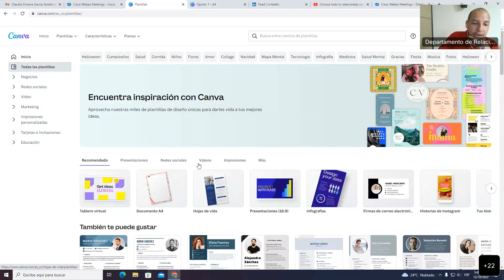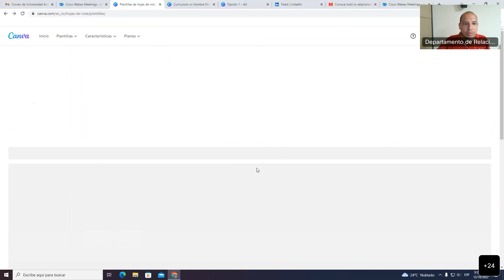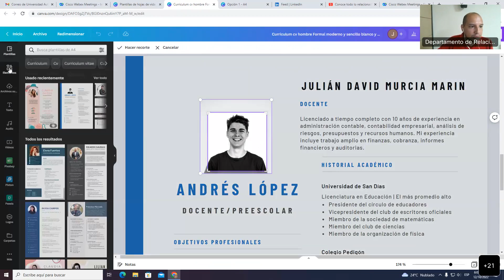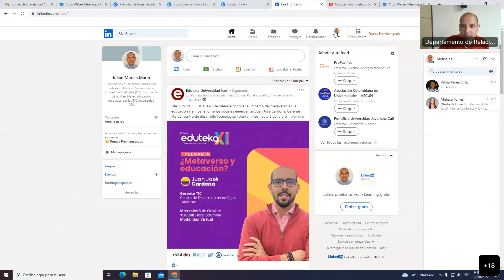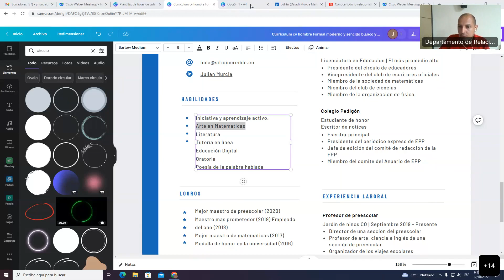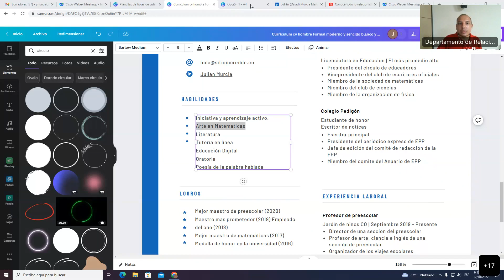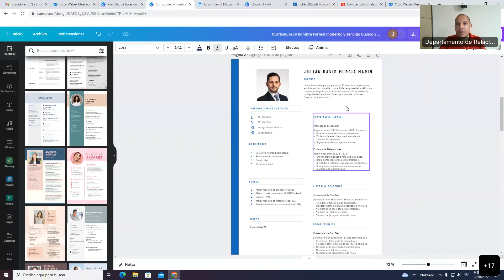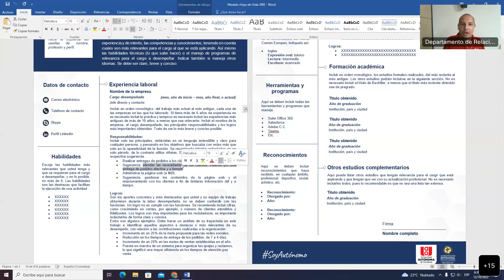Ubícate Taller: ‘Cosas que debes tener sí o sí: ¡tu hoja de vida en Canva!’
Con el apoyo del CRAI - Biblioteca UAO.

Este programa fue diseñado para fortalecer la competitividad de egresados y estudiantes de la Universidad, en los procesos de selección en los que participen. A través de las herramientas que se brindan en los talleres y charlas, se busca prepararlos para el mercadeo laboral y apoyar su inserción a este.